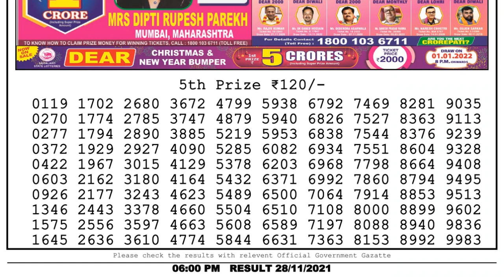Nagaland Lottery Sambad Result | Dear Lottery